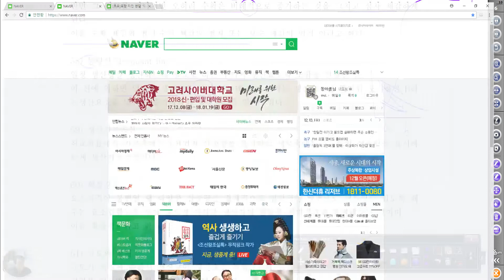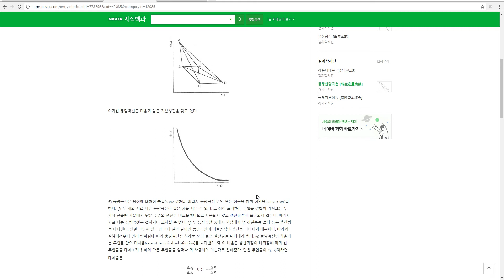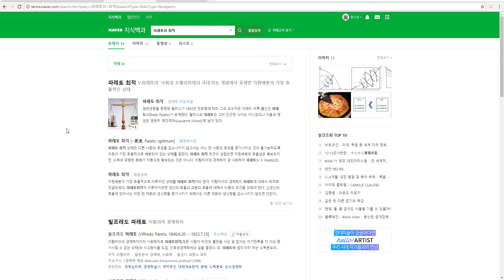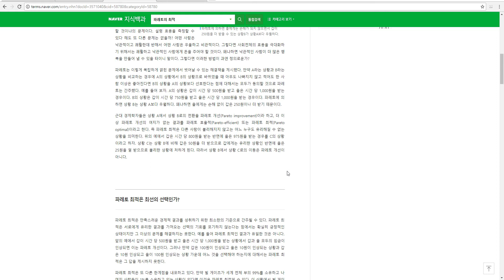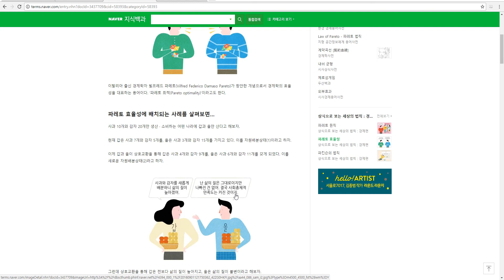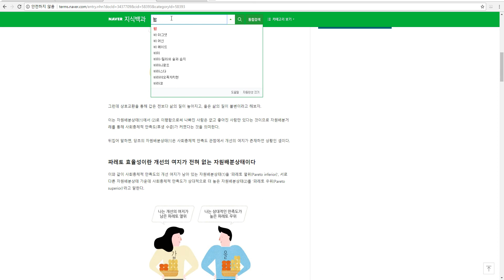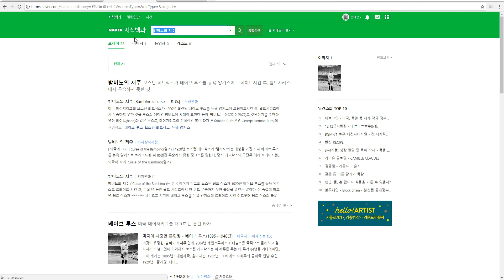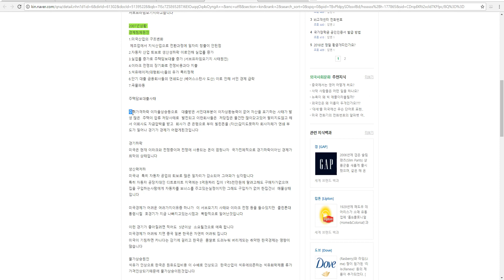1756 [ 용어 ] 경제 관련 용어3 - 마무리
경제용어 100개를 정리하였습니다.